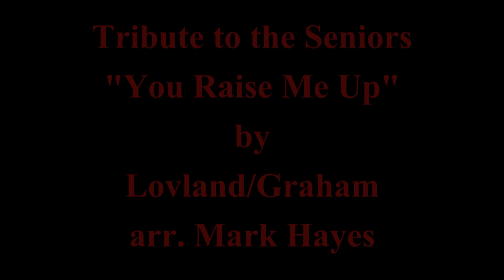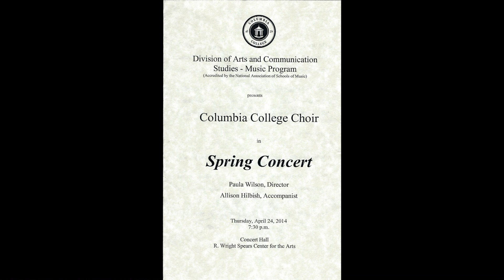"You Raise Me Up" by Lovland/Graham, arr. Mark Hayes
The Columbia College (SC) Choir, Paula Brafford Wilson, Director, in Spring Concert.  Allison Hilbish, Piano, Staff Accompanist.  April 24, 2014.